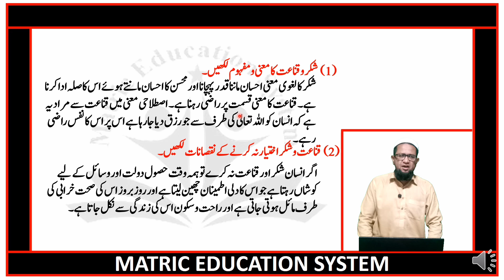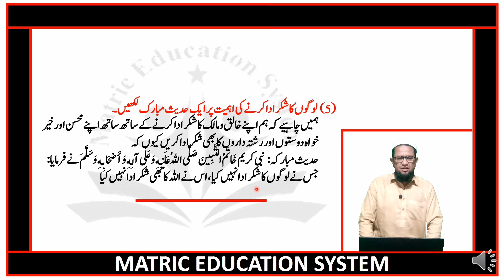9th islamiyat new book | ch # 04 lecture no 53 | Akhlako adab | Shukao kanayat Exercise Short Answer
9th Islamiyat chapter no 02 | 9 islamiat  | islamiyat  | imaniyat o ebadaat | 9 class islamiat | islamiat | grade 9th islamiat | chapter no 02
Time Codes
اس ویڈیو میں ہم پڑھے گے نہم اسلامیات نیو بُک 2022 باب دوم ' ایمانیات اور عبادات ' اور باب دوم کا ہم جز الف پڑھ رہےہیں
یہ ہمارہ لیکچر #11 ہے اور اس لیکچر کا ہمارہ ٹوپک ہے 👇
👈 :  عقیدہ توحید اور عقیدہ توحید کی اہمیت
اسلامیات نیو بُک کے تمام لیکچرز کی پلے لسٹ کا لینک 👇
 Matric education system has brought  to you lecture of Hafiz Muhammad Abid Hussain on 9th islamiyat new book 2022  chapter no 02 leacture no 11  akeda toheed , and it's importance After that students will be able to know about akeeda toheed and its importance   . This lecture is specially recorded for students of 9th class. 9th class from all Punjab Boards and is based on the current curriculum of study for 9th islamiyat new book 2022 with amazing Urdu slides on the current curriculum of study for 9th class islamiyat new book 2022. All these lectures are conducted in Urdu  medium to facilitate Pakistani students.
Teaching & Study Standards In Pakistan For matric ( science and arts groups ) in Urdu medium.
Matric education system has brought to you lecture of Hafiz Muhammad Abid Hussain on 9th islamiyat new book 2022 chapter no 04
Eklako adab part 01 shukaro qanaat. leacture no 53 on Exercise Short Answers.
Topic details:
شکرو قناعت
مختصر جوابی سواالت
This lecture is specially recorded for students of 9th class. 9th class from all Punjab Boards and is based on the current curriculum of study for 9th islamiyat new book 2022 with amazing Urdu slides on the current curriculum of study for 9th class islamiyat new book 2022. All these lectures are conducted in Urdu medium to facilitate Pakistani students.